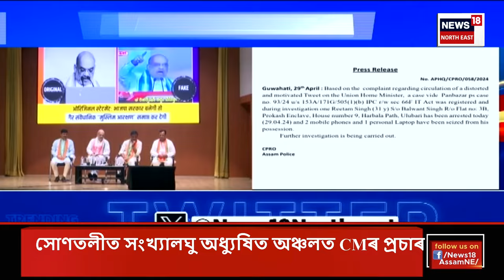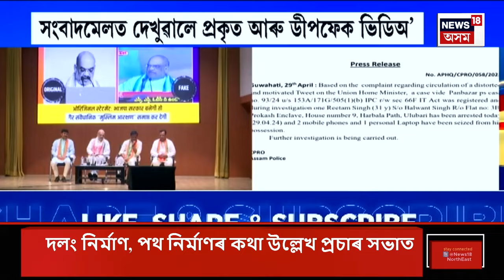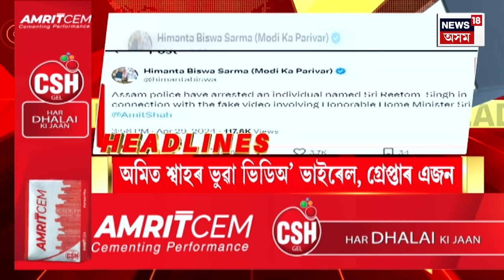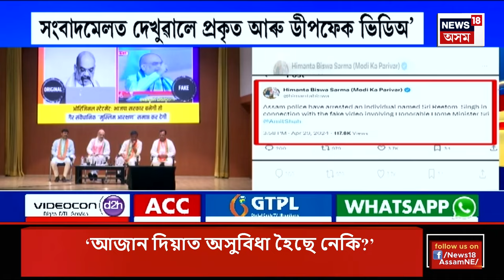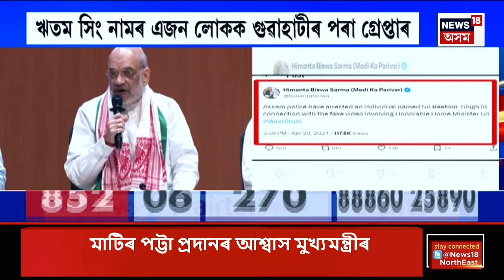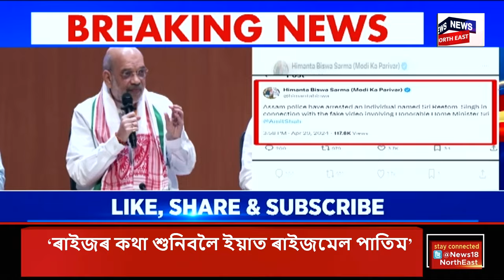Assamese News| Manipurৰ বিষ্ণুপুৰত উত্তপ্ত পৰিস্থিতি। কুম্বিত মহিলাৰ প্ৰতিবাদৰ মাজতে তীব্ৰ উত্তেজনা